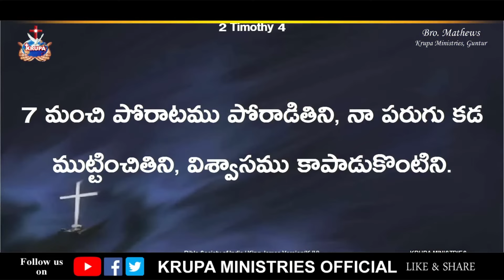సాతాను చేస్తున్న దాడిని ఎలా జయించాలి?Br Mathews KRUPA MINISTRIES GUNTUR#krupaministriesofficial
సాతాను చేస్తున్న దాడిని ఎలా జయించాలి?Br Mathews KRUPA MINISTRIES GUNTUR#krupaministriesofficial#brmathews